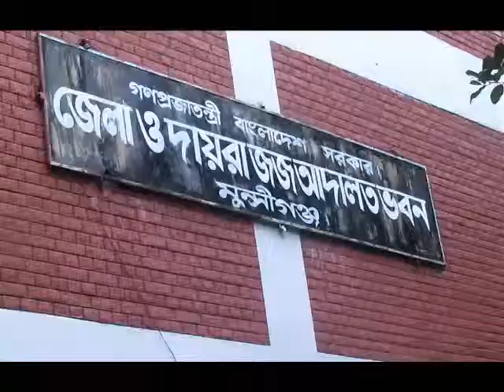MUNSHIGANJ FOOTAGE 01 03 06 14